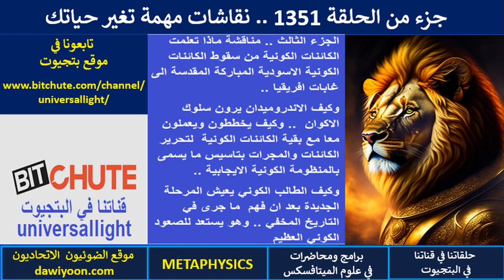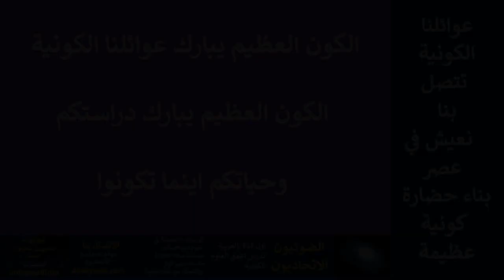ج3 .. ماذا تعلمت الكائنات الكونية من سقوط الكائنات الكونية الاسودية وكيف الطالب يعيش المرحلة الجديدة